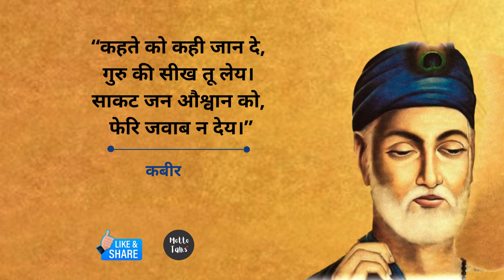कहते को कहीं जान दे गुरु की सीख तू लेय#kabir#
👉More Kabir ke Dohe